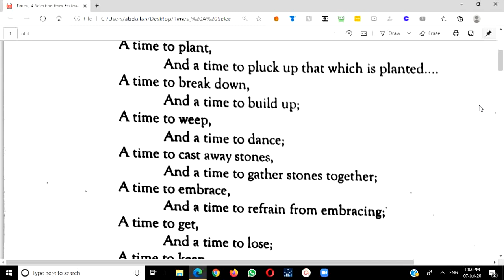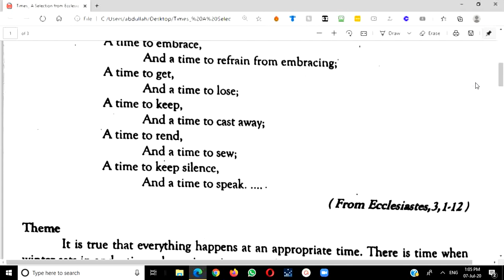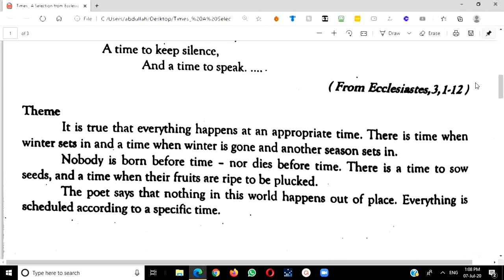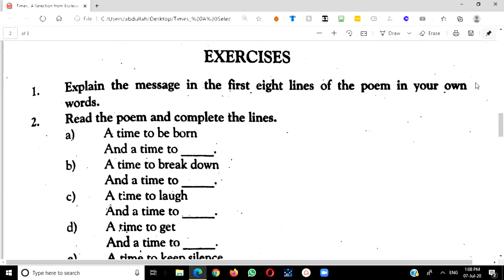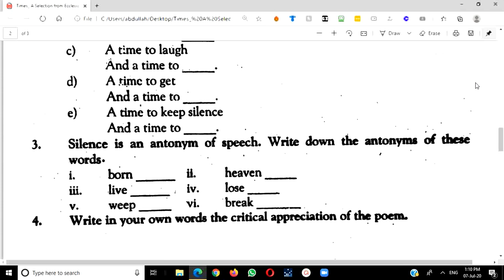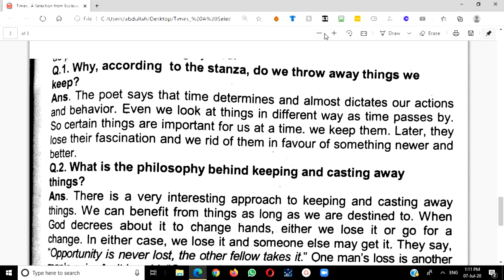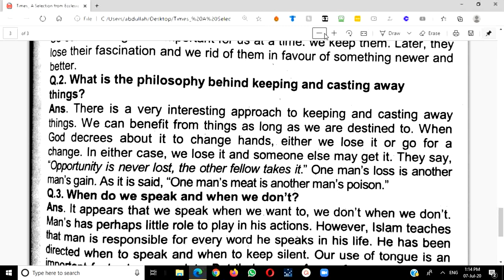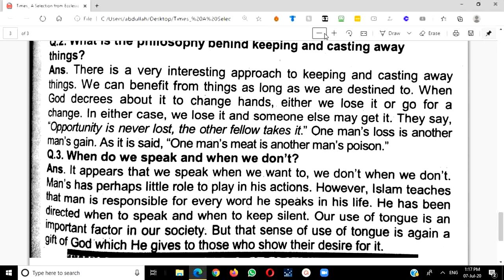TIME/Text & Explanation/ Theme/ Critiques/From Ecclesiastes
UV English LIerature and Linguistic centre
Like our facebook page
UV education centre